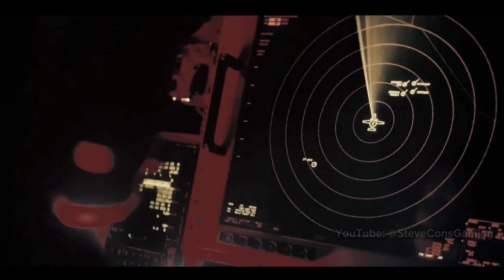TOP 5 MOST ADVANCED WARSHIP IN THE WORLD 2023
This is our top 5 most advanced Navy Warships of 2023.